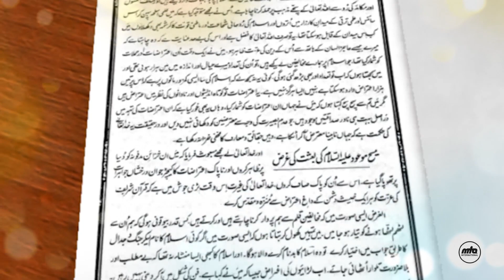Dars-e-Malfoozat - The Jamaat Ahmadiyya's opposition during religious debates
Aftab Ahmad Nayyar presents an Urdu programme on the selected extracts from the writings and speeches of the Promised Messiah, Hazrat Mirza Ghulam Ahmad (as) on the topic of 'the Jamaat Ahmadiyya's opposition during religious debates'. Presentation of MTA studios India.